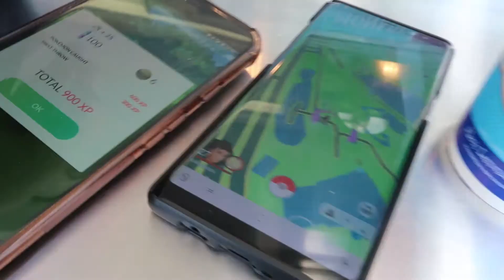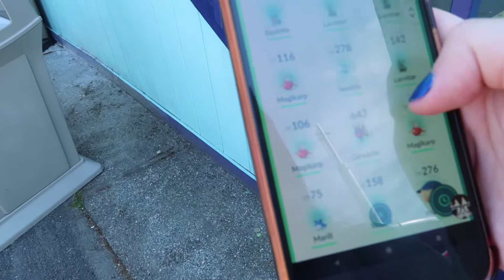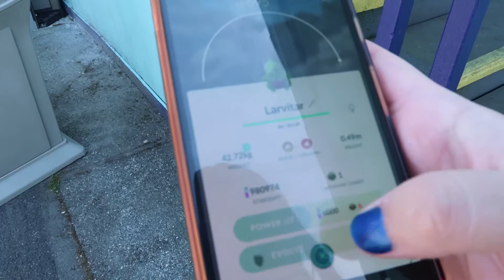06162018: Playing Pokemon using 2 phones! | Vlog #1639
❐ VIDEO TIMELINE ❐
♦ Playing Pokemon GO community day all alone...
♦ Playing with mine and boyfriend's phone for the first time
♦ Walk at the Redondo Beach with family
♦ I think Twilight will loves this place for sure??
♦ Love eating snacks like her daddy
♦ I was getting stressed and emotional because of Twilight